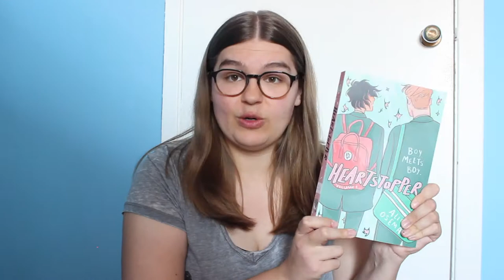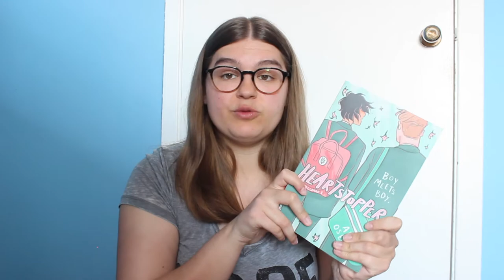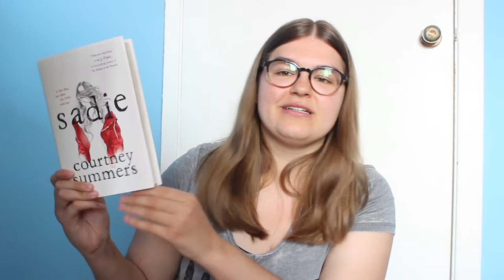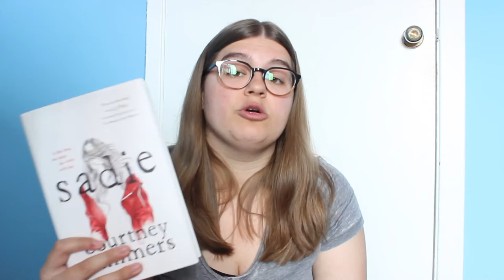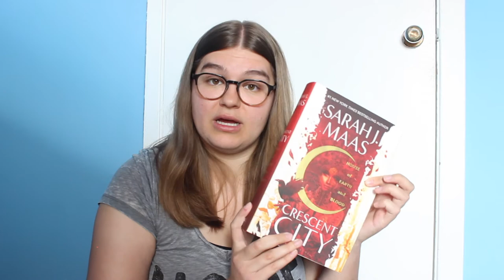WELCOME TO MY CHANNEL + APRIL WRAP UP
hello!! this is my first video so pls be nice to me, i hope you enjoy!!!